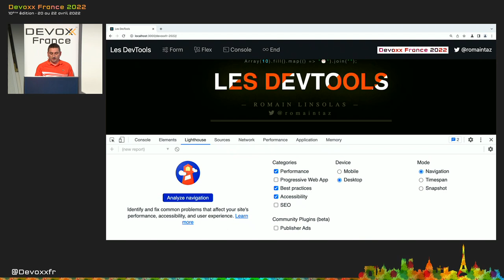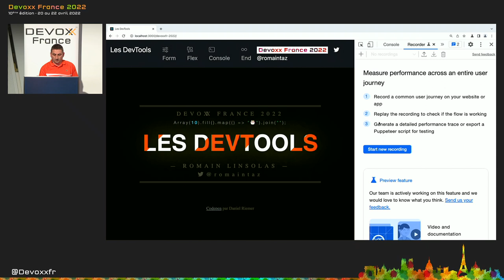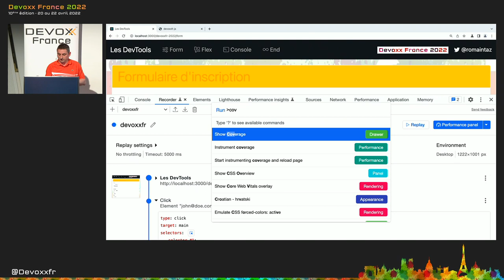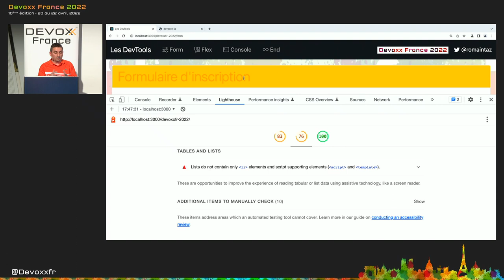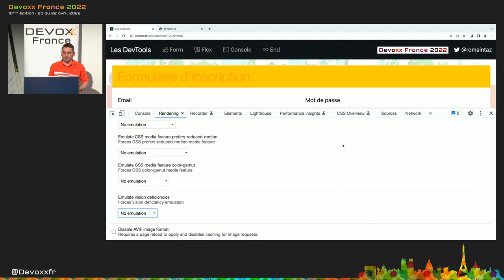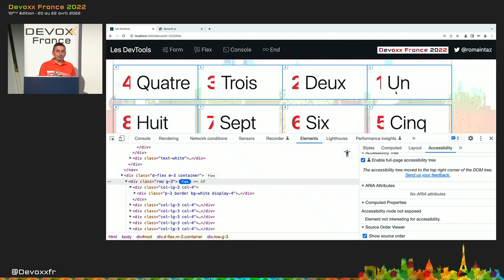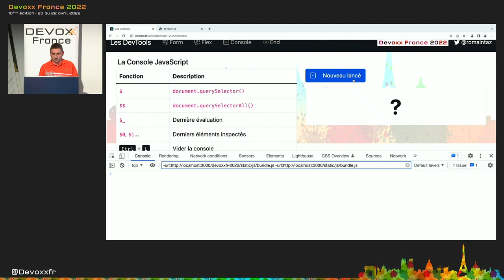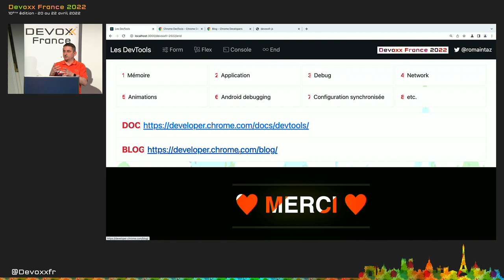Bien maîtriser les Dev Tools de vos navigateurs (Romain Linsolas)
Développer avec efficacité, c'est non seulement choisir les bons outils, mais surtout bien savoir les utiliser. Pour le développement web, si l'éditeur reste l'outil principal, le navigateur est lui aussi un élément primordial.

La grande majorité des développeurs et développeuses web est familière avec les fonctionnalités de base des Dev Tools intégrés aux navigateurs. Pourtant dans les faits, il s'avère que beaucoup d'entre eux n'utilisent qu'une petite partie de leurs capacités, et même ignorent bon nombre des fonctionnalités offertes par ces outils.

Dans ce Tools In Action, au travers de différentes démonstrations, nous allons voir les possibilités avancées offertes par ces outils : comment détecter et analyser les problèmes de performances, comment simuler d'autres environnements ou contextes (latences réseaux, problèmes d'accessibilité, etc.) ou encore découvrir des fonctions très intéressantes pour améliorer ses développements.

Nous nous focaliserons en grande partie sur les Dev Tools de Chrome, mais nous évoquerons aussi les différences avec ceux des principaux navigateurs concurrents.

Romain Linsolas :
Ancien développeur Java, Romain a viré petit à petit du côté obscur du développement web, au point de devenir aujourd'hui le leader technique de l'équipe Web de la Société Générale.